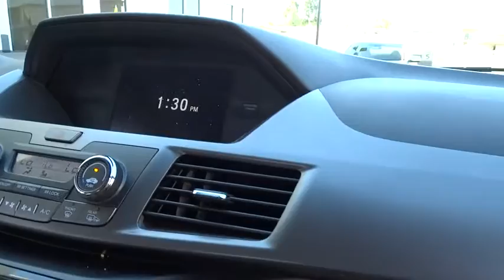2014 Honda Odyssey used, Los Angeles, Woodland Hills, West Hills, Sherman Oaks, Van Nuys, CA 460001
2014 Honda Odyssey

Body-Colored Power Heated Side Mirrors w/Manual Folding,Bluetooth Handsfreelink Wireless Phone Connectivity,Radio: AM/FM/CD Audio System w/7 Speakers -inc: 270-watt  subwoofer  HondaLink featuring Aha compatibility  audio touch-screen  Pandora compatibility  Bluetooth streaming audio  USB audio interface  MP3/auxiliary input jack  MP3/Windows Media Audio (WMA) playback capability  and Radio Data System (RDS),Radio w/Clock  Speed Compensated Volume Control  Steering Wheel Controls and 2 Gb Internal Memory,4-Wheel Disc Brakes w/4-Wheel ABS  Front Vented Discs and Brake Assist,Low Tire Pressure Warning,Right Side Camera and Rear Camera